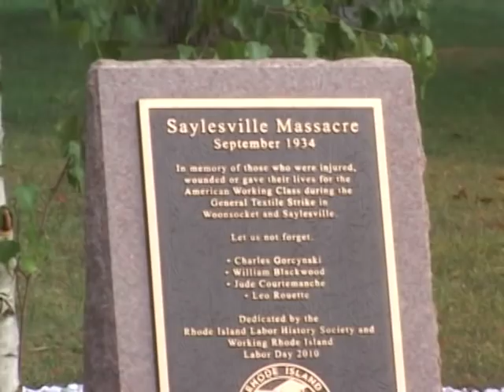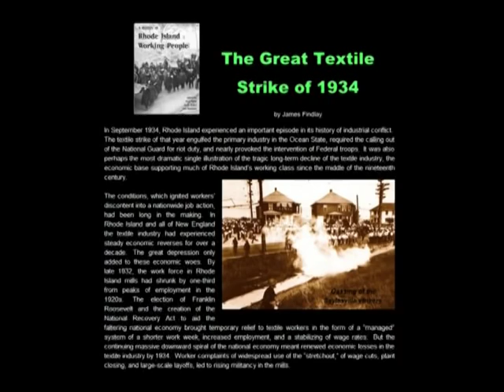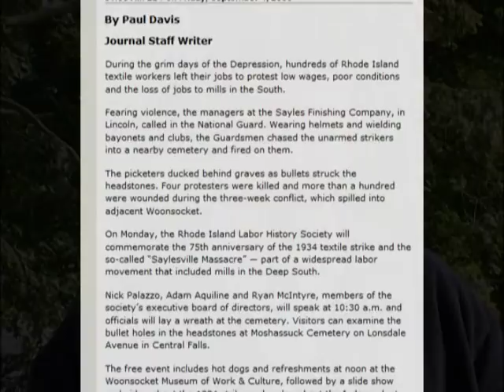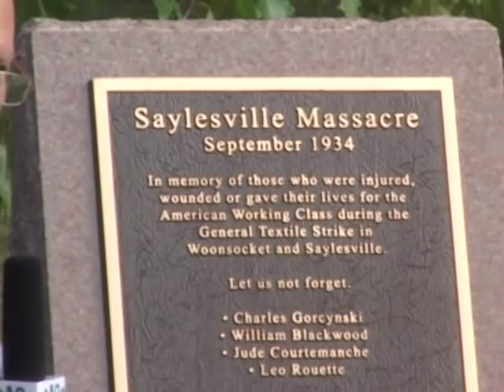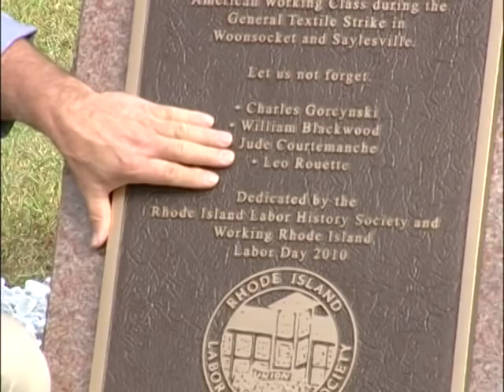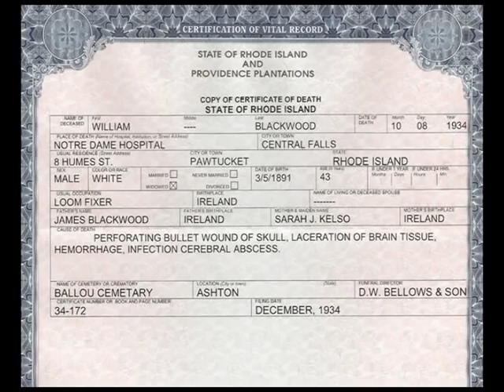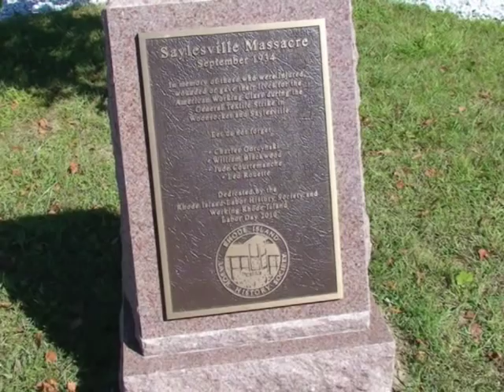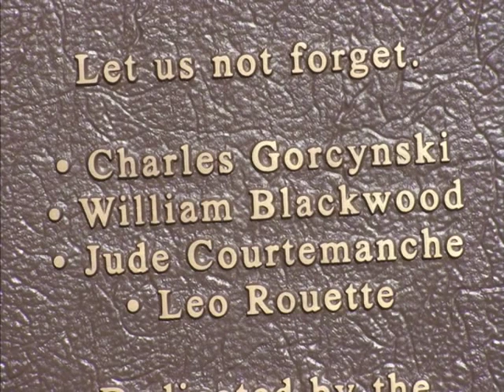Labor Vision TV Labor History Society Saylesville Massacre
Labor Vision TV - The Saylesville Massacre took place during the nationwide textile strike of 1934.
The Rhode Island Labor History Society commemorated the killing of four strikers by National Guard troops with a memorial monument.